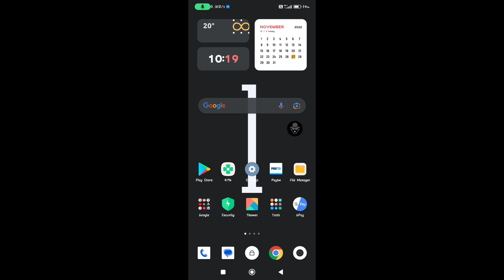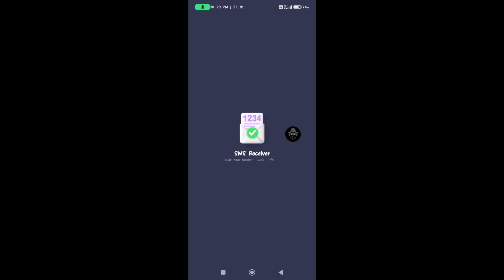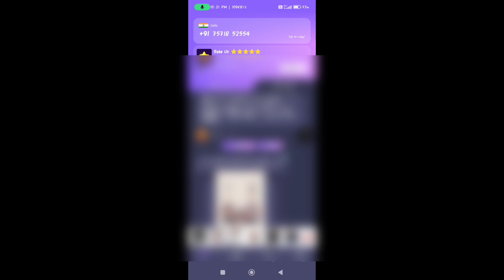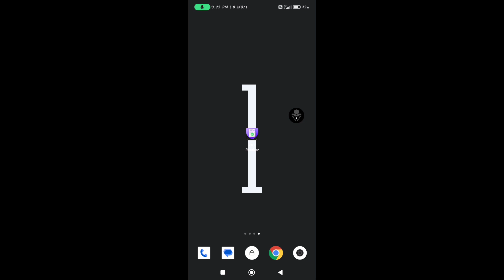How to Get Indian Virtual Number | New Apps to Get New Number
Get Indian Virtual Number in 2023